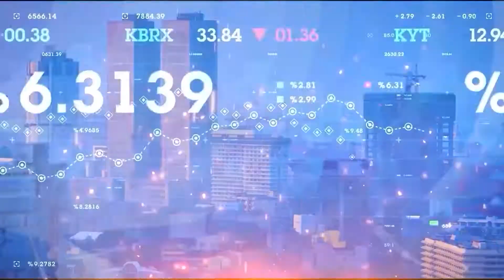Kaleidoscope Life in 60 with Vanathi Wilson on Jaffna food Nov 25th 2022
You don't need to go to Jaffna to have that treasure trove of Jaffna cuisine.  Olai Foods will deliver it to your doorstep! Here's Vanathi Wilson on Kaleidoscope Life in 60.